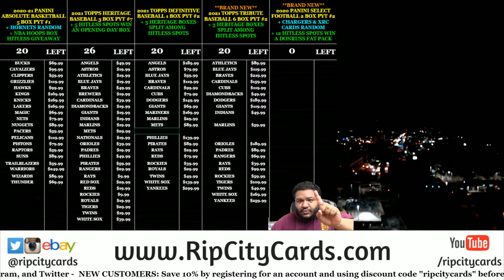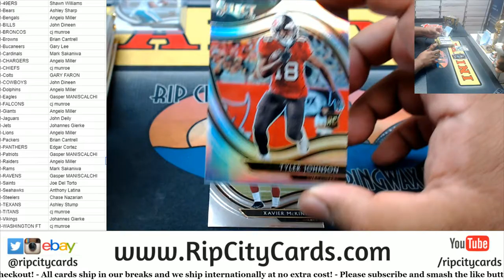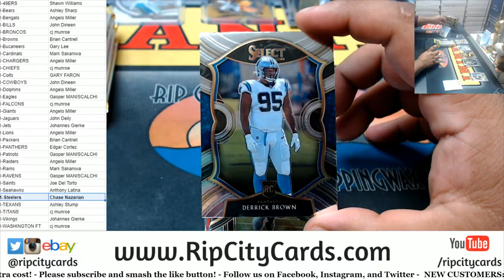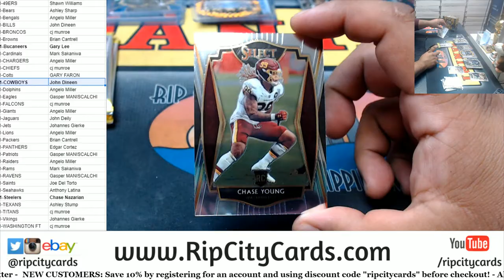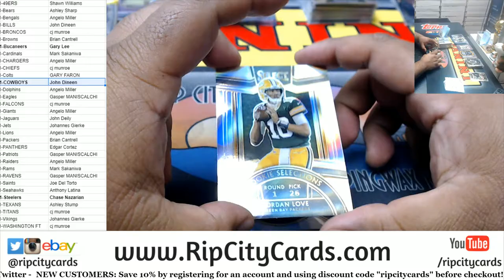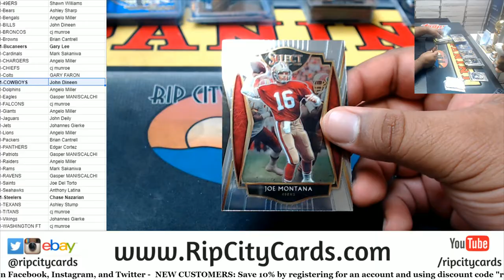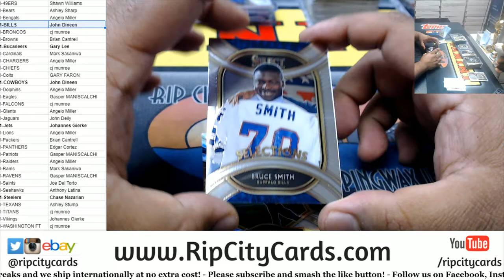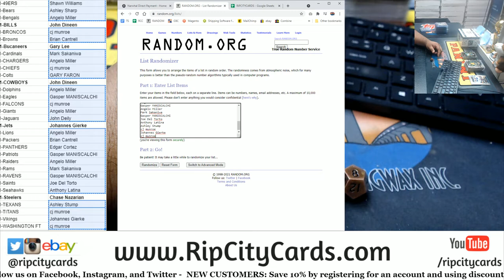2020 Panini Select Football 2 Box PYT #1